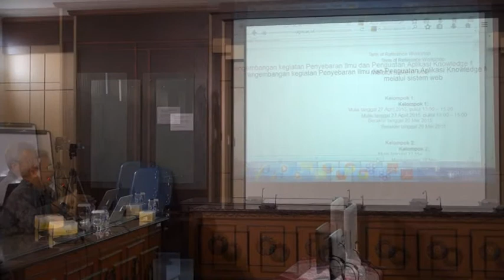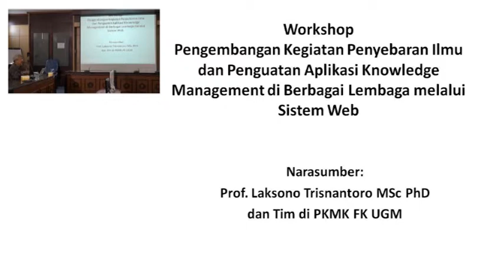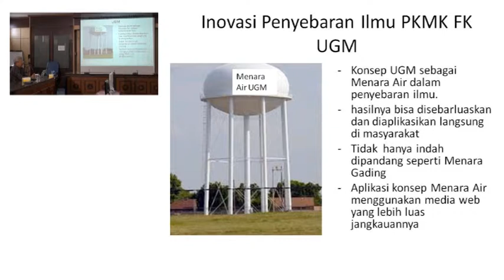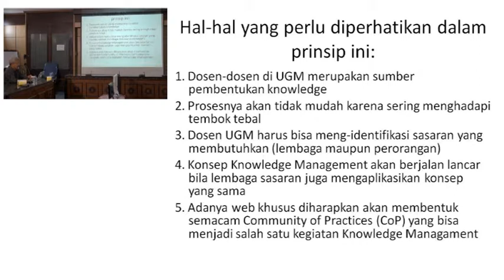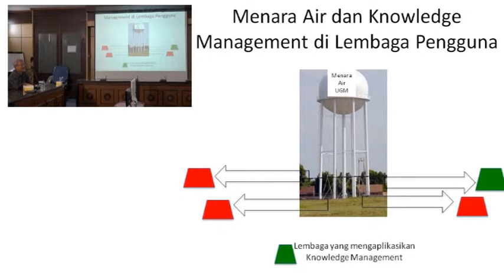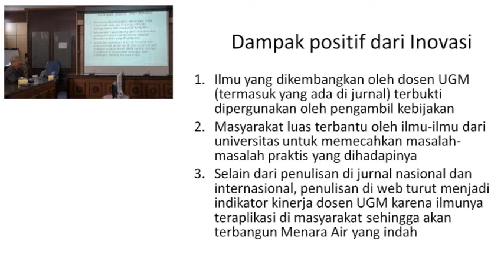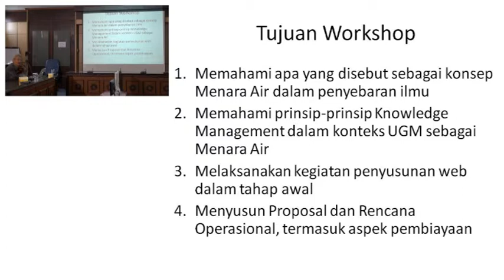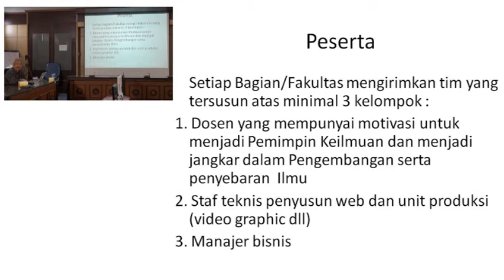Pengembangan Kegiatan Penyebaran Ilmu dan Penguatan Aplikasi Knowledge Management